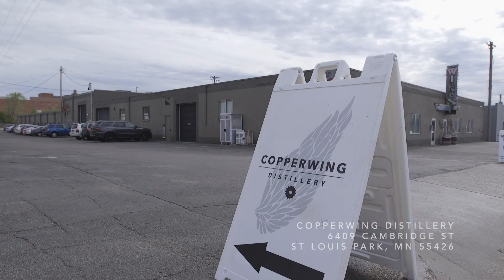Copperwing Distillery St. Louis Park MN - Business Spotlight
Copperwing Distillery is the story of three friends who come from the fields of engineering, medicine, and law. In 2014, Chris and Brian, who were former neighbors and fast friends, got to talking one night over cocktails. They speculated about what it would take to open their own micro-distillery and realized it was something within their reach. A short while later, Chris recruited Kyle, a former colleague and home brew hobbyist, to join the endeavor and Copperwing Distillery was born. Research and investments ensued. The guys found a warehouse space in St. Louis Park and set to work pursuing licenses, designing and building stills, and developing recipes for spirits. They did this in the hours after tucking their children into bed because all three had day jobs and family responsibilities.

The original goal was to make great spirits for distribution, but it didn't take long for sights to be set on something bigger. Focus shifted to creating a cocktail room, something that hadn't been done before in St. Louis Park. Chris, Brian, and Kyle worked closely with the St. Louis Park mayor and city council to get zoning and licensing approval. They invested in industrial stills and cocktail room construction. Kyle resigned from his day job to take on the work of creating a distillery full time. As of today, the cocktail room is open, Copperwing's spirits are on store shelves throughout Minnesota, and Copperwing Distillery is ready to welcome you. We hope you will become a part of our story.